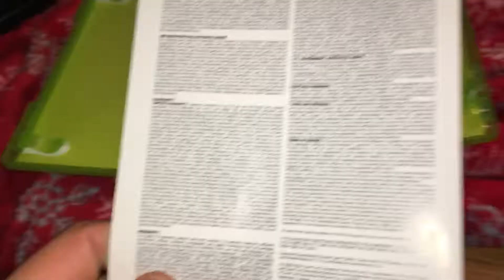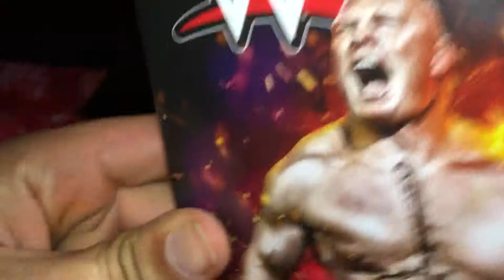2k 2017 - WWE